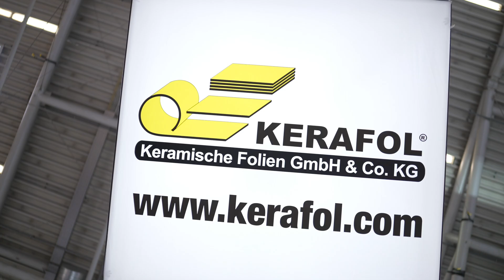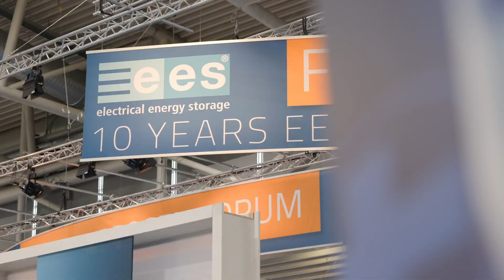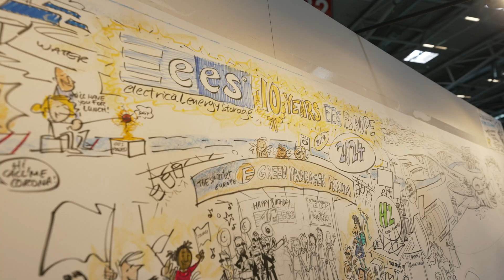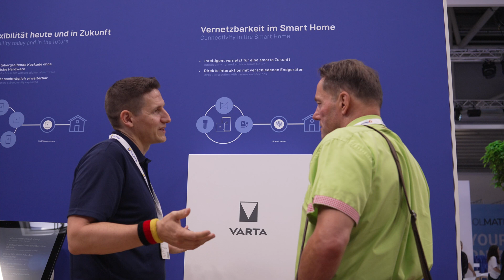Market Trends and Innovations at ees Europe 2024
What is happening in the energy storage market right now can easily be described with one word: Growth! And this massive trend could also be seen at ees Europe 2024, Europe’s largest and most international exhibition for batteries and energy storage systems.